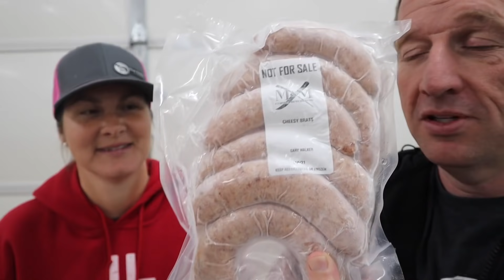THE REAL COST OF RAISING 5 PIGS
We have the winners selected for our veterans day give! Today we prepared for getting our hogs back from freezer camp by setting up our new freezer and moving our old one to the shop. How much does it cost to get a pig raised and ready to eat?? We will let you know.